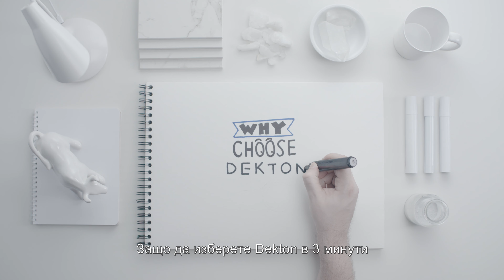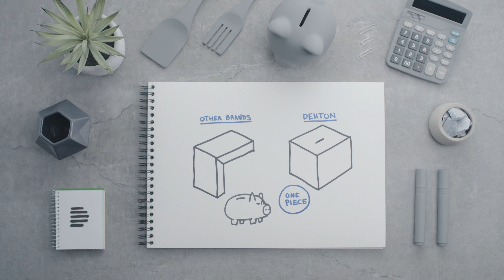Открийте Dekton | Cosentino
Защо Dekton? Тъй като се нуждае от минимална поддръжка, защото е красив дизайн и най-добра иновация ... ние ви даваме 5 важни причини да изберете нашата ултракомпактна повърхност в този видеоклип. Готови ли сте да ги опознаете?